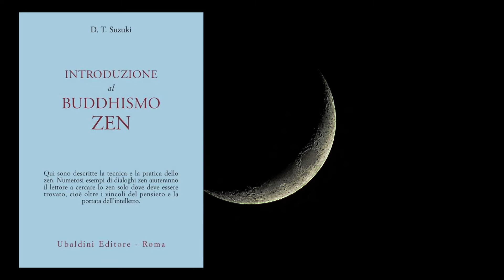La Biblioteca dell'Anima #4 - D.T. Suzuki, 'Introduzione al buddhismo zen'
Daisetsu Teitarō Suzuki, Introduzione al buddhismo zen, Astrolabio-Ubaldini, 1970.

Altre letture
Thich Nhat Hahn, Una chiave per lo zen, Astrolabio-Ubaldini, 1996.